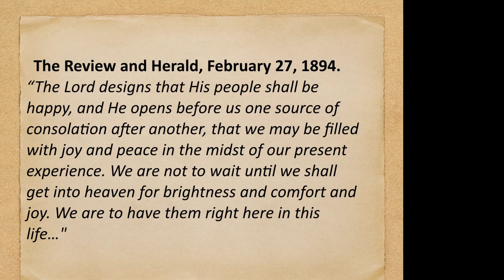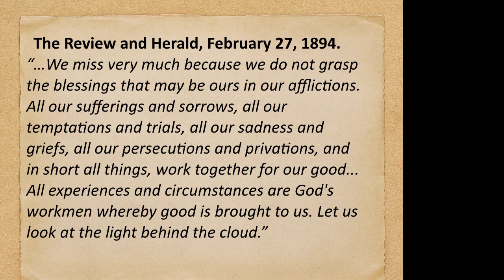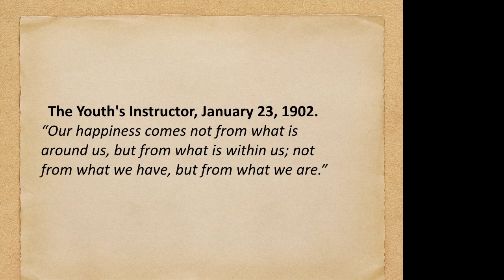Worship Service, September 26, 2020